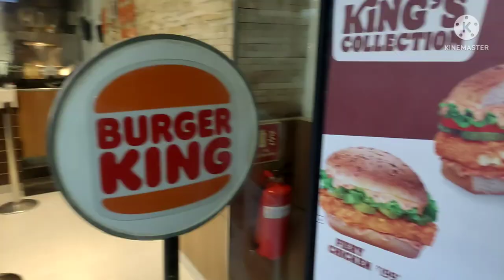Day02 | Shopping mall vlog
My first vlog | myself | Family vlog video | That app happens in my life.

Hello... aaslam walekum
jaipur city 🏙️
hypercity
Bank of Baroda 🏦
shopping 🛍️ shopping mall
burger king 👑👑👑
vlog video 📸